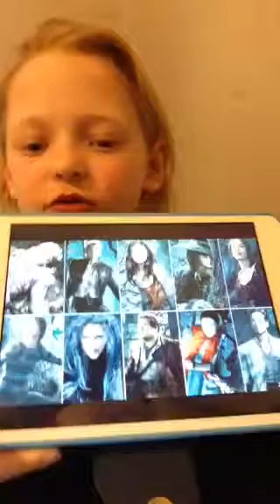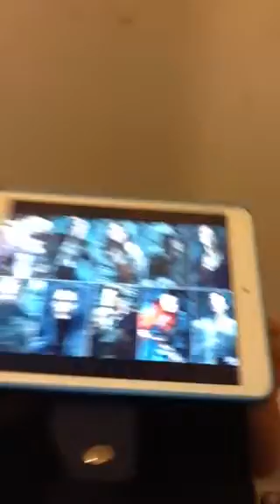Into the woods review | C Brownell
Hey guys here's a movie review of
        Into the woods
I've seen this movie and it is fenomina
Watch this video and well you will want to see it

C Brownell